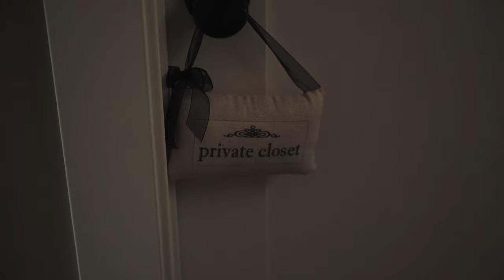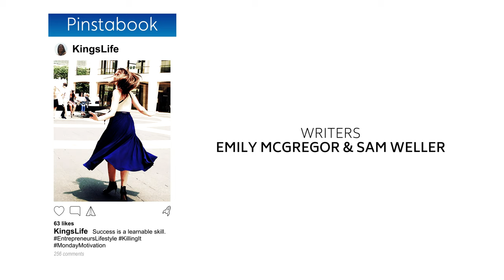Predatory - Directed by Emily McGregor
A woman reunites with an old ‘friend’ and learns a shocking truth that will shake her very soul…

Starring:
Joy Schatz - Mia Baron
Bianca Jamotte LeRoux - Kingsley McConnell
Kash Abdulmalik - Dan McConnell

Directed by Emily McGregor

Produced by Suzy Pasqualetto
Written by Emily McGregor & Sam Weller
Director of Photography - Christopher Pritzlaff

Sound - Daniel McCoy
Sound Assistant - Evan Millard
Makeup - Chenoa Runningfox
Gaffer - Jarrett Sexton
Grip - Noah Flipo
Grip - Igori Kamoevi
Production Assistants - Lucy Samuel, Tyler Davidson, Olivia Lara

Edited by Michael Cox
Colorist - Tashi Trieu
Ending Vocals - Jess Payne
Post-Production Sound by Transported Audio
Supervising Sound Editor - Eric Marks
Dialog Editor - Austin Chase
Sound Designer - Josh Moore

Special Thanks
Anne + Doug McGregor
Dona Leigh Davis
Rosemary + John Weller
Mike Djomeh
Michael Schilling